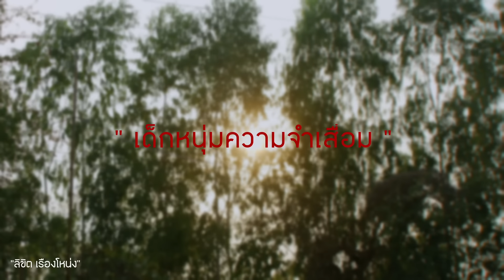ลูกเศรษฐีสมองเสื่อม l หนังสั้นไทแบนด์ EP113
ยาสีฟัน จัมโบ้ สมายด์ หลอดละ 149 บาท เท่านั้น
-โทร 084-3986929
-Line : @jumbo.smile
-Fanpage : Jumbo smile
-Shoppee / Lazada / Tiktok